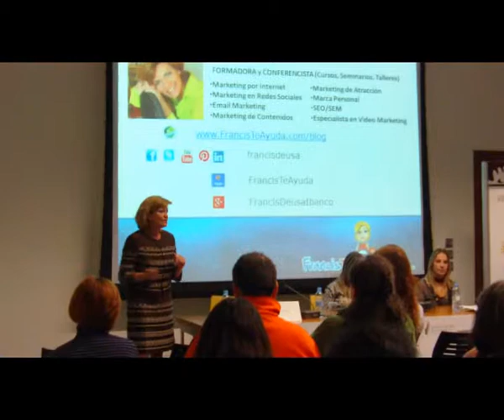Resumen Conferencia Comunidades y Redes Sociales de Mujeres FrancisTeAyuda.com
Resumen de la Conferencia en el Dia de la Persona Emprendedora de la Comunidad Valenciana.